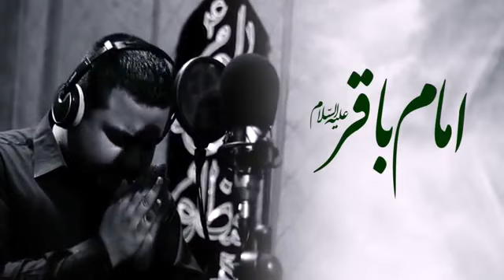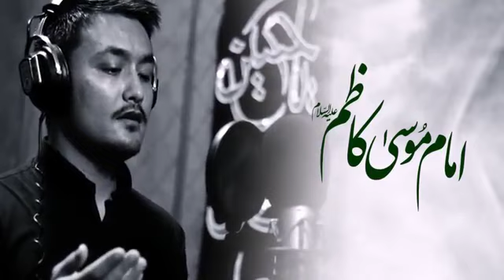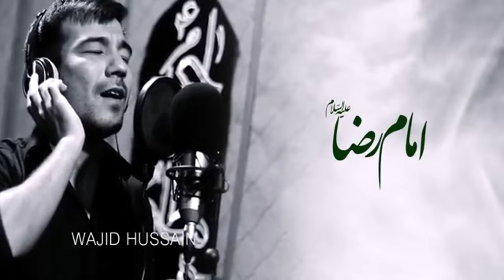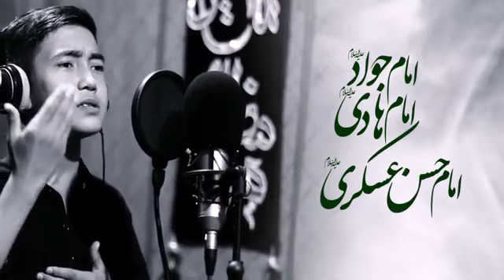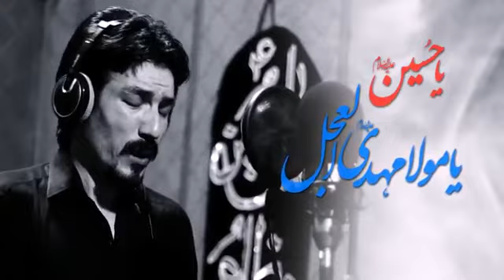(Munajat) Makun Na Umeed amمناجات مکن نا امیدم امدم بر درت